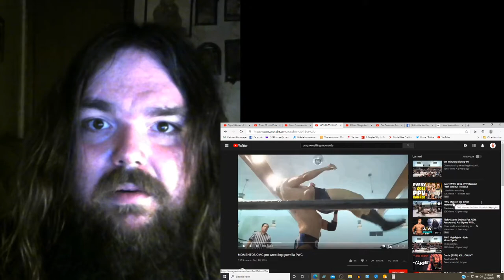Wrestling React vol. 96 (MOMENTOS OMG pro wrestling guerrilla) Reactions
This is my reactions to MOMENTOS OMG pro wrestling guerrilla